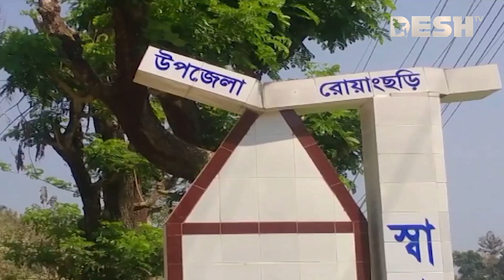দেশ সংবাদ | রাত ৯ টা | ০৮ এপ্রিল ২০২৩ | Desh TV bulletin 9 pm | Latest Bangladeshi News